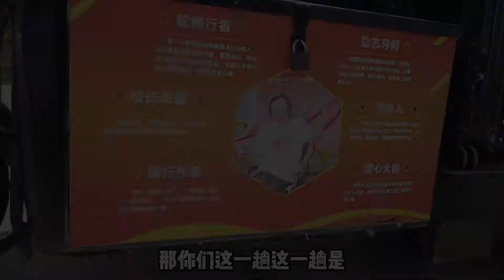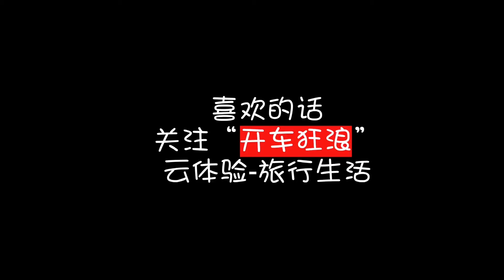69集：轮椅征服唐古拉山第一人，讲述被狼群围攻的惊险经历，向传奇致敬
我们在旅行路上遇到了一个让我们非常感动的人物，“轮椅英雄”尹小星，他凭着坚强毅力先后征服了华山、泰山、黄山等20多座名山，甚至翻越了海拔5000多米的唐古拉山，穿越了塔克拉玛干沙漠。现在有又开始摩托车游中国的旅行，他用实际行动向世人证明：只有残缺的肢体 没有残缺的生命